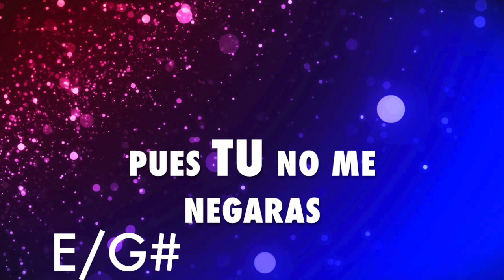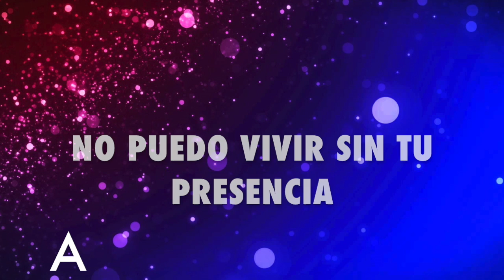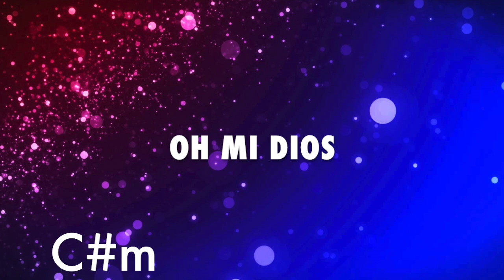Seguirte - Christine D'Clario - Letra y Acordes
Tema: Seguirte -Christine D'Clario - Letra y Acordes